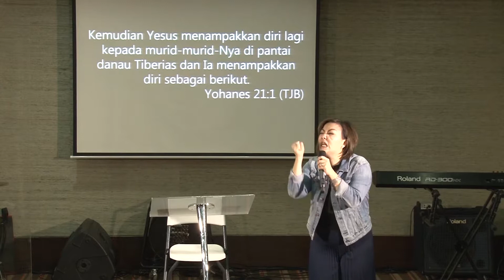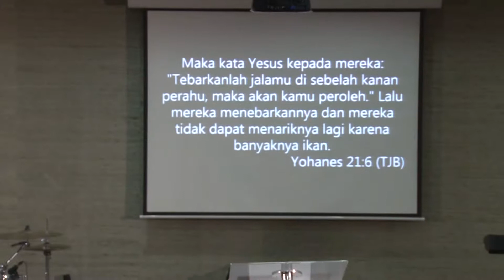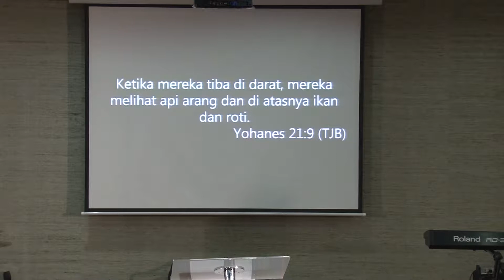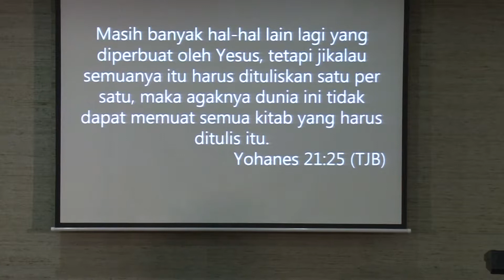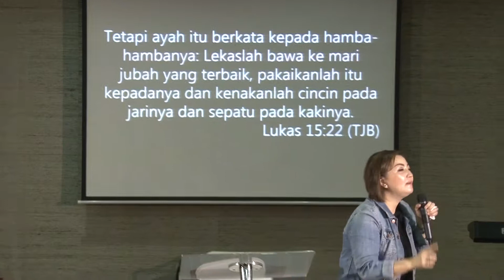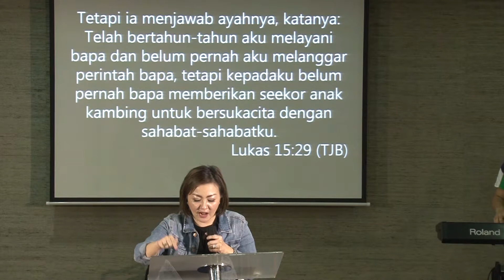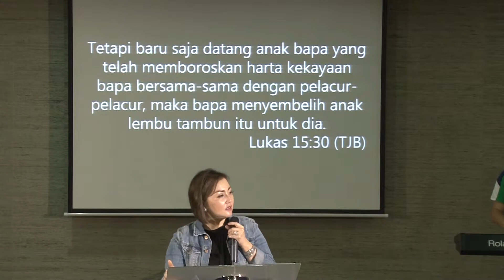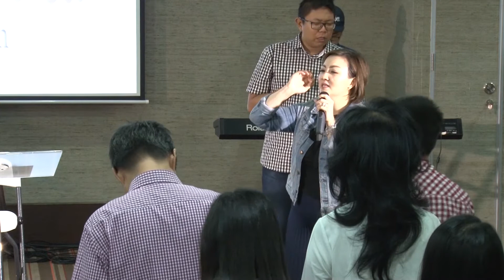Come to Jesus When You Stink by Litha Gumanti | 19 March 2017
Jl. Jendral Sudirman Kav 45-46. North Tower, Floor 3A. Jakarta 12930.